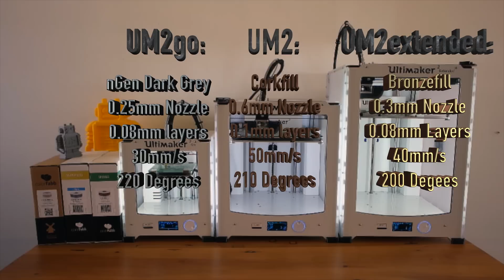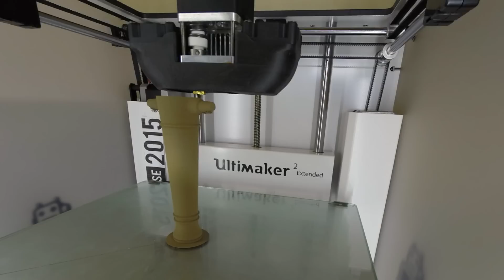ColorFabb Cannon Timelapse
ColorFabb Time-Lapse Contest 2015

Cannon I designed to show off different materials from colorFabb